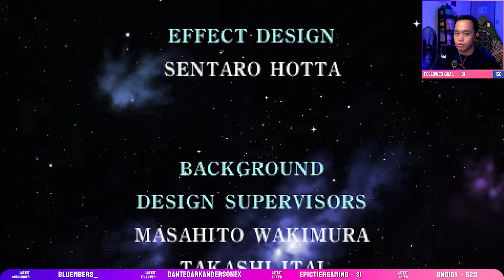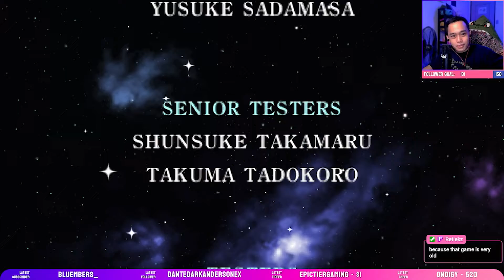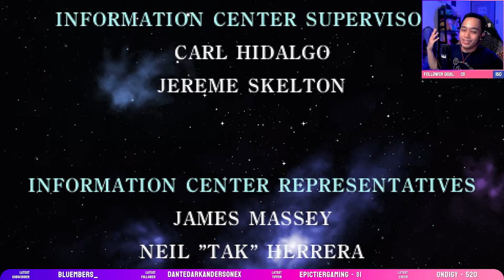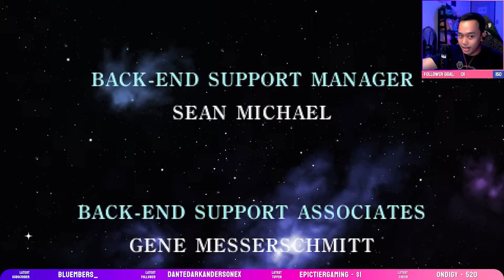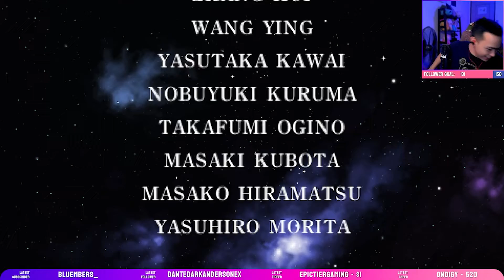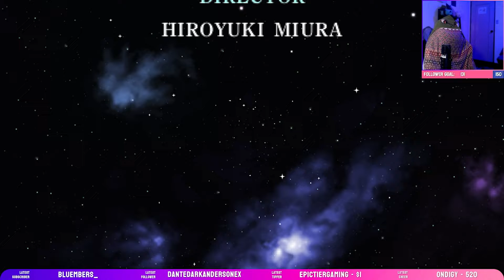Final Fantasy 2 (Soul of Rebirth) - WHAT IS THIS GAMEPLAY - Part 13 - FINALE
Finally, Final Fantasy 2: Soul of Rebirth ending.